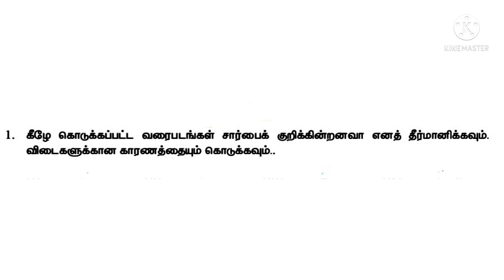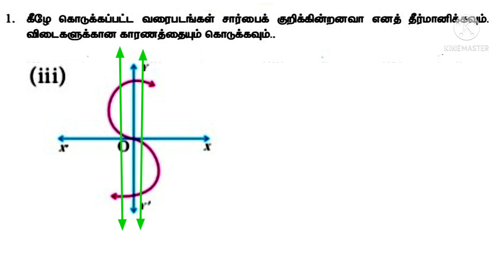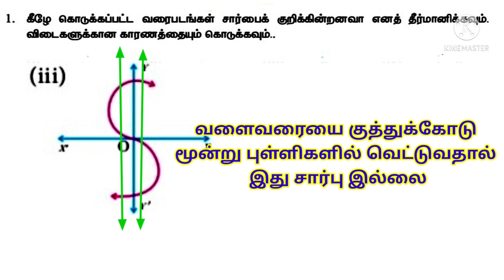Class 10 Maths Chapter 1 Exercise 1.4 1